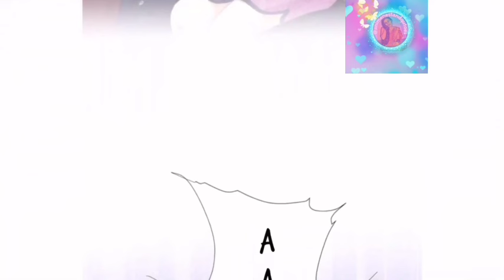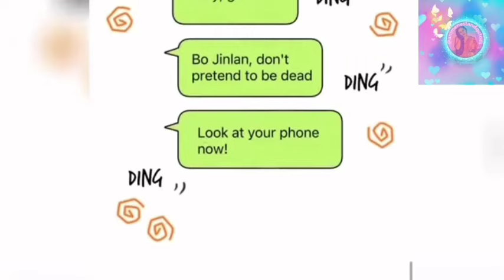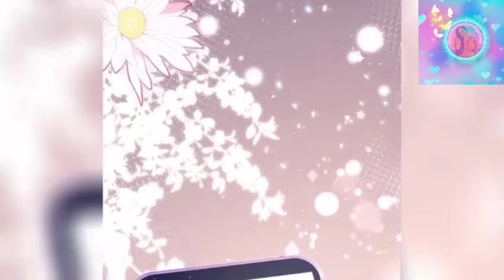I HEAR?THAT you wanted to sleep with me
credit:
Credits :
Author : Su Zihuan
Type
 Manhwa